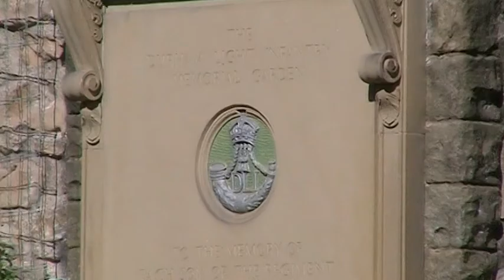DLI Sunday 2015 - Last Post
DLI Sunday 2015

every year the veterans gather in Durham in September to remember their friends that have since passed, they have a catch up with old friends and have a beer or two. The Band and Bugles of the Rifles Durham ACF provide the Music every year an put on a great performance